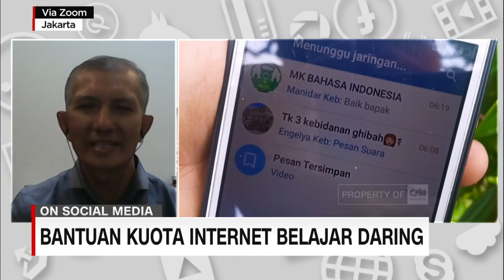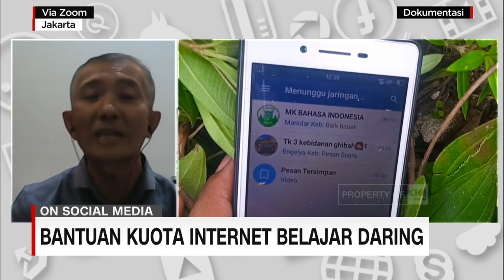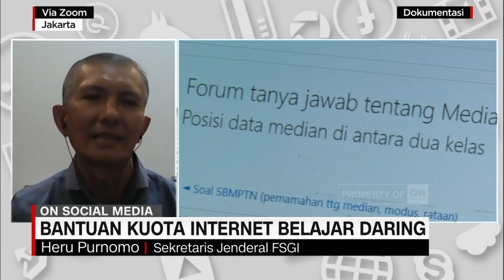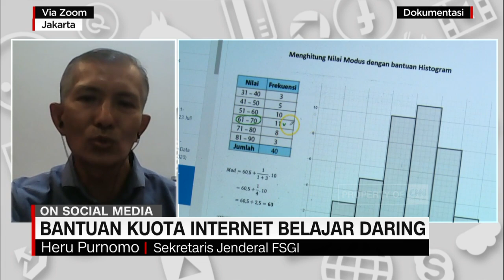Bantuan Kuota Internet Belajar Daring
Kemendikbud menyiapkan anggaran sebesar Rp.8,9 Triliun, khusus untuk pengadaan kuota internet bagi siswa dan guru selama masa pembelajaran daring.

Apakah bantuan kuota internet bagi guru dan siswa, semata menjadi solusi jitu mengatasi kendala pembelajaran jarak jauh?

CNN Indonesia Connected akan membahasnya lebih lanjut bersama Heru Purnomo, Sekretaris Jenderal FSGI.

Like & Follow Facebook:
CNN Indonesia

cnnindonesiatv